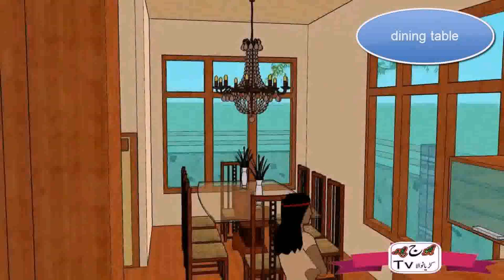House Design In 40x50 (see description) (see description)